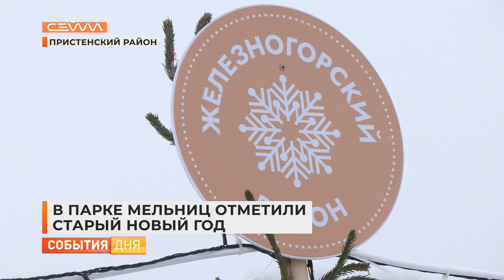В Парке мельниц отметили старый Новый год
14 января в Красниково шумно провели старый год. Там прошел фестиваль «Ёлки». Его главными символами стали 28 хвойных красавиц. Каждую нарядили в традициях разных районов Соловьиного края. Как это было - расскажет мой коллега Егор Горожанкин.